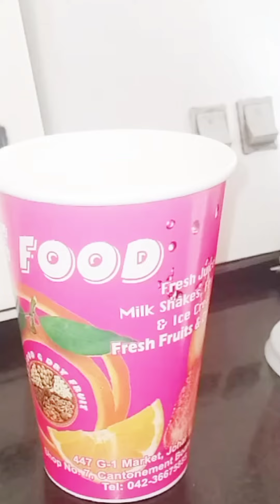Dry Fruits Cocktail